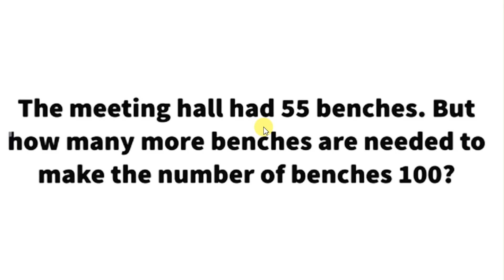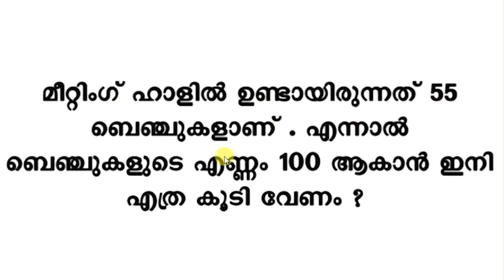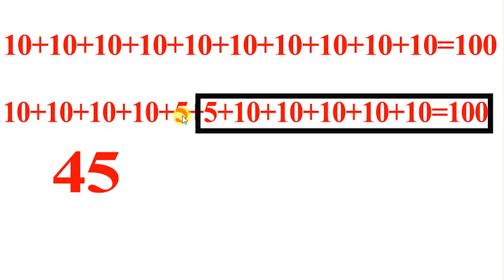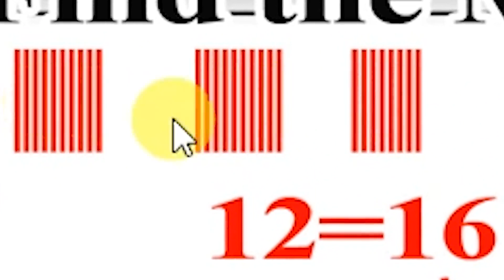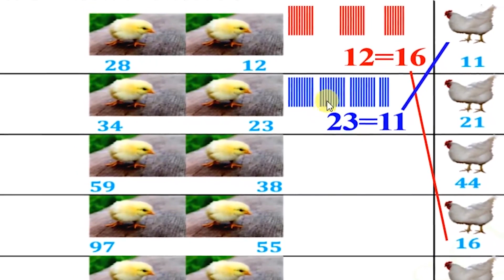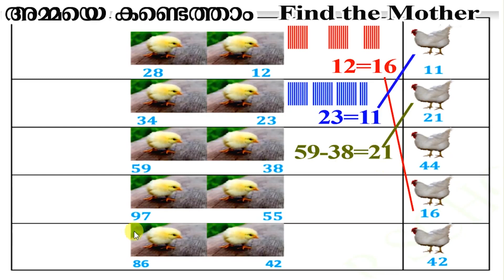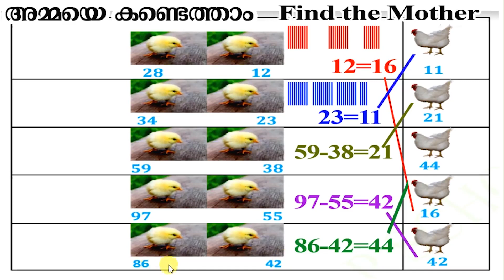STD 03 Mathematics Class 3 Unit 3 Lets Take away Worksheet Part 01 Mathematics Class 24 October 04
ഈ ലിങ്കില്‍ TODAY CLASS എന്ന ഭാഗത്തുനിന്നും എല്ലാക്ലാസ്സുകളും കാണാം

3 class maths worksheet
3rd std maths worksheet
maths worksheet
we can add class 3 activities
3 class maths
3 std maths worksheet
3rd standard maths worksheet
maths class 3 worksheet
maths worksheet 3
maths worksheet std 3
max worksheet
3 std maths
class 3
class 3 today maths worksheet
class 3 today worksheet
maths std 3 worksheet
3 class maths worksheet today
3 standard maths worksheet
3rd standard
3rd standard maths activity
class 3 maths worksheet august 16
maths activity
maths worksheet august 16
std 3 maths we can add
std 3 maths worksheet today
std 3 maths worksheet yesterday
std 3 today class
today worksheet class 3 maths